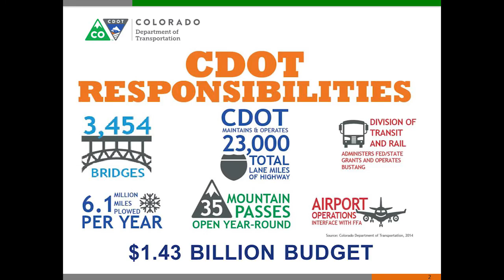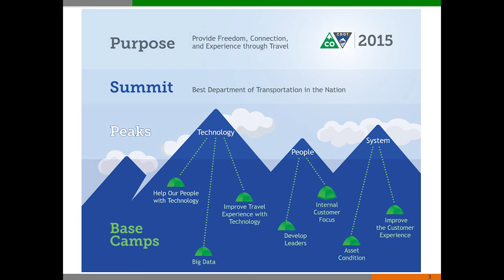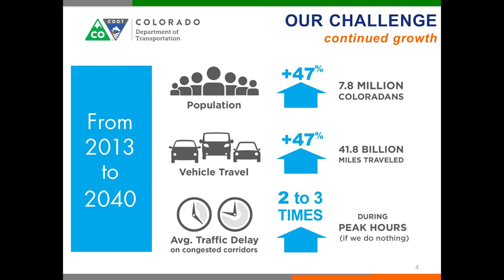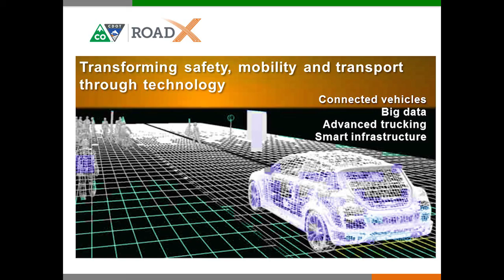ETS16: Energy / Transportation Nexus with Shailen Bhatt, CDOT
About | Shailen P. Bhatt serves as the Executive Director for the Colorado Department of Transportation (CDOT), where he is charged with leading the Department in addressing Colorado’s transportation needs. Shailen oversees 3,300 employees statewide and an annual budget of approximately $1.4 billion to guide CDOT in providing the best multi-modal transportation system for Colorado.

Prior to this appointment, he served as the Cabinet Secretary for the Delaware Department of Transportation where he directed nearly a billion dollar budget and 2,800 employees. During his tenure he led the agency response through two hurricanes, introduced performance management to the agency, and reduced agency debt by 30% while delivering $2 billion in infrastructure.

Bhatt also served as an Associate Administrator at the Federal Highway Administration (FHWA). In this role, he was charged with setting policy and managing relationships with members of Congress and leading the FHWA’s efforts in reauthorizing the nation’s surface transportation legislation.

Before joining FHWA, Bhatt served as a Deputy Executive Director with the Kentucky Transportation Cabinet (KYTC) where he was responsible for advancing transportation projects and addressing regional transportation needs. During his time at KYTC, he helped oversee a record construction letting period for the state.

Bhatt also plays a leadership role in national transportation for the United States. Bhatt currently serves on the American Association of State Highway Transportation Officials (AASHTO), Board of Directors and chairs the AASHTO Subcommittee on Transportation Systems Management and Operation (STSMO). He also chairs the National Operations Center of Excellence (NOCoE).

Bhatt served as the Chair of the Executive Committee of the I-95 Corridor Coalition, Diamond State Port Corporation, Board of Directors, and was a former Commissioner for the Northeast Corridor Commission.

Bhatt graduated summa cum laude with a Bachelor of Arts in Economics from Western Kentucky University.

ETS16 | There is no better place than Zpryme’s flagship ETS16 to debate the state and future of energy. Our looking glass begins and ends with the stories of real people around the globe influencing the grand energy transition.